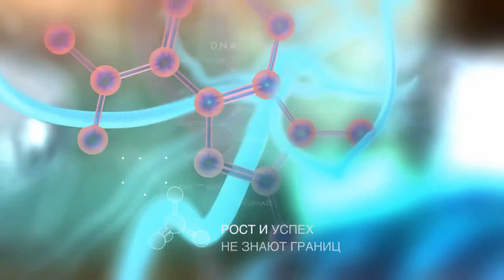Штада Армения - Презентация с провизорами аптечной сети Альфа-Фарм 30.03.2016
Штада Армения
Презентация с провизорами аптечной сети Альфа-Фарм 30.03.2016